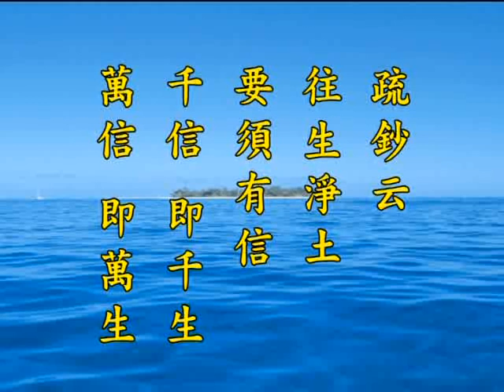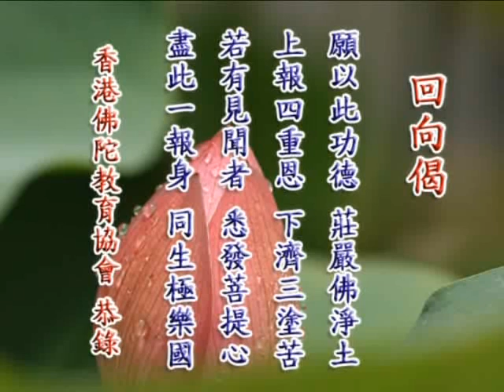净土大经解演义 净空老法师主讲385b